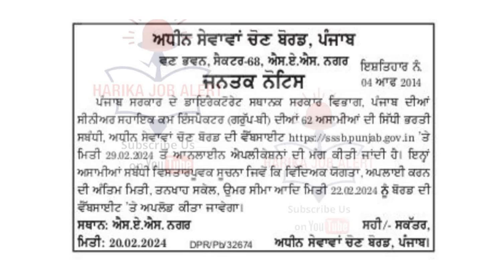PSSSB 62 SENIOR ASSISTANT CUM INSPECTOR RECRUITMENT 2024 | PSSSB ADVT 04/2024 RECRUITMENT OUT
psssb senior assitant cum inspector recruitment 2024